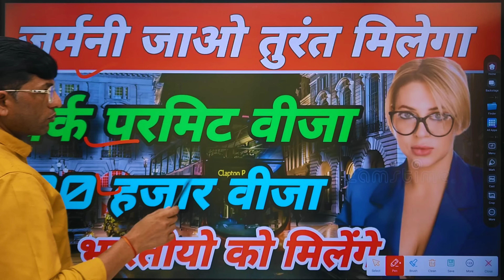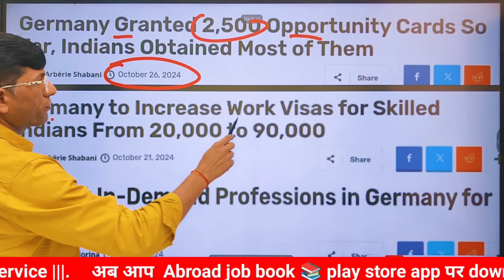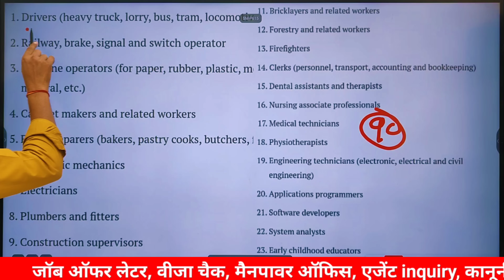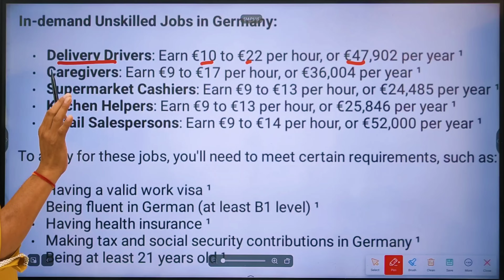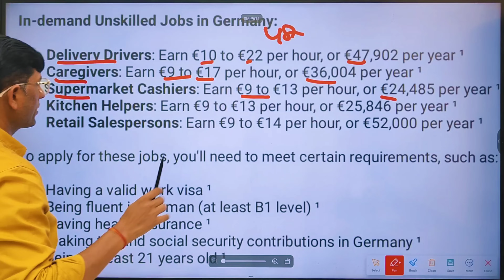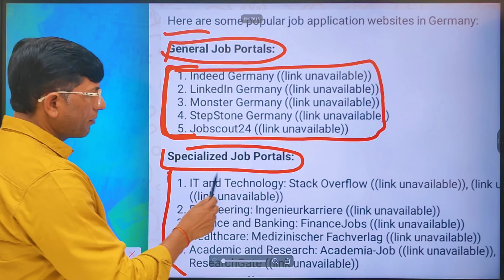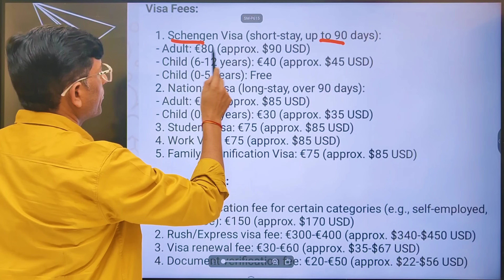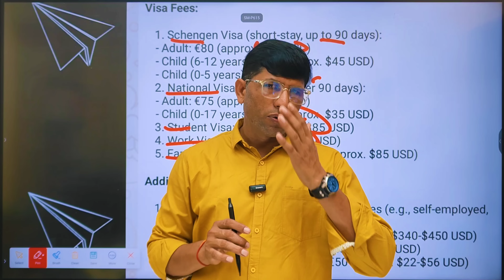Germany will give 90 thousand work permit visa. work permit visa apply. germany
जर्मनी 90 हजार वर्क परमिट वीजा देगा। जर्मनी 90 हजार वर्क परमिट वीजा अप्लाई। जर्मनी वर्क परमिट।Germany will give 90 thousand work permit visa. Germany 90 thousand work permit visa apply. Germany work permit.

नोट: आप बुक के साथ एक  फ्री में किसी भी प्रकार की सलाह ले सकते हैं अपना डॉक्यूमेंट चेक करवा सकते हैं

germany job online application
germany jobs apply online
how to apply germany jobs from india
how to apply for germany job
how to apply for germany jobs from india
how to apply for german jobs from india
data entry jobs in germany
how to apply online jobs in germany
data entry jobs work from home in germany
how to apply for work in germany
how to apply jobs from india to germany
germany work visa apply online free
websites to apply for jobs in germany
apply for jobs in germany
apply for jobs in germany from india
how to apply for germany job seeker visa
how to apply for germany job seeker visa from india
how to apply for part time jobs in germany
apply for job seeker visa
apply for germany job seeker visa by yourself
job seeker visa germany how to apply
germany work visa apply online tamil
germany job apply website
online jobs at home in germany
online jobs in germany
online work in germany
germany job application 2025
germany work visa apply online 2025
germany job apply 2025
germany work visa apply online 2024 bangla
germany job from india